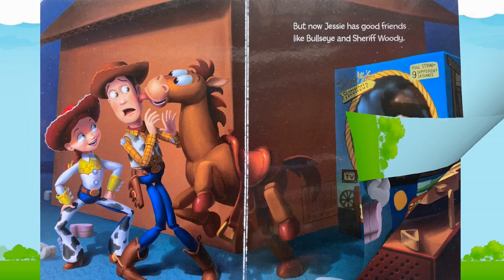Toy Story - Jessie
Jessie is a rootin', tootin' cowgirl!